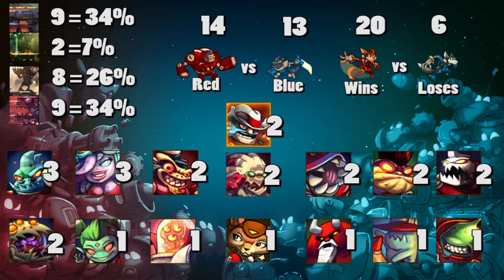"Race" to Prestige S6 - E22 (Awesomenauts)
Huzzah.

Percentage Screen - No Blue Elephants Please - Sonic Picnic (Part of the Awesomenauts soundtrack)